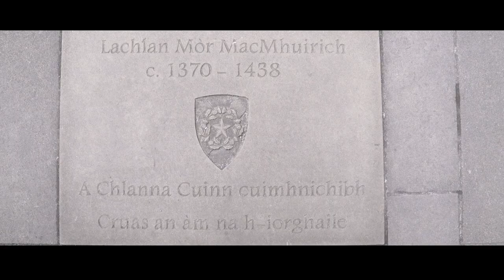Baile nam Bàrd

Baile nam Bàrd
The learned bardic traditions of Clann Mhuirich (Currie) are rising again. The ancient dwelling of the bards of Clan Ranald in Stilligarry, South Uist is now commemorated and the family have elected a new Family Commander, Robert Currie, Raibeart MacMhuirich. This song is in praise of the old bardic traditions and the regeneration of the bardic family under the stewardship of Raibeart MacMhuirich. This song is dedicated to Raibeart MacMhuirich and all of Clann Mhuirich.

Tha baile nam bàrd a’ dùsgadh a-rithist
Dèidh bhith còmhdaicht’ fad linntean an duibhre na h-oidhch’
Ach thèid thu ’s do ghràdh a Stadhlaigearraidh shìos
Far am b’ eòlach na bàird air na duain is na dàin

B’ e Muraidheach O’Dalaidh a ghin dhuinn na bàird
Fear a dh’imprig à Èirinn ’s a thog bratach an àird
Filidh nan Tighearnan; siud am fear a bha,
’S a shliochd ’s iad nam bàird ann an dùthaich Chlann Ràghnaill

Clann Mhuirich a dh’fhuirich toirt luaidh ann an dàin
Uaislean na bàrdachd a’ snaidheadh dhaibh an càrn
’S ged fhada bhon chualas bho Niall Mòr nan rann
Tha a mhac-talla ri chluinntinn an cluasan an Clann.

The place of the bard, hidden for generations,
is to be reawakened from the darkness of the night,
So go down to Stilligarry with your love
Where the songs and poems of the Bards  were once known

Muraidheach O’ Dalaidh was the first of the Bards
one who came from Ireland and lifted his standard
a poet to the Chiefs; it was him
and his offspring, poets in the land of the Lord of the Isles

Clann Mhuirich who stayed praised with their songs;
The poetic nobility who sculpted with the poems
And though Niall Mòr is no longer heard
The echo of his work is to be found in his kin.

Thanks to Dr Robert Currie, Commander of the Learned Kindred of Clan Currie

Thanks to David Forsyth and Susan Gray from National Museums Scotland for suppport with making this video.

Thanks to Beatrix Wood at TrixPics for the archive footage of the Clann Mhuirich commemoration ceremony and the drone footage.

Thanks to Nuno Mendoza and Tiago Moura for editing the video.